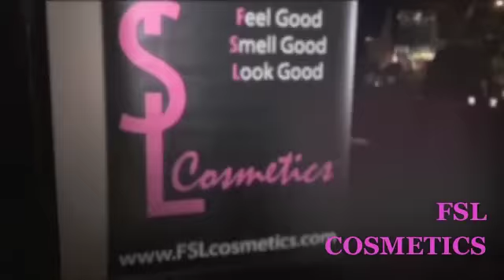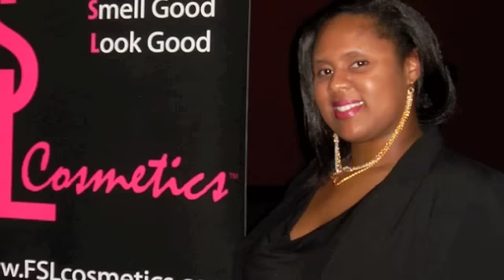Diva Lounge with Shayna D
Monthly female networking event with host Shayna D celebrates 'Womens in Music" with Jean Grea and Mila Machincko at Honey Lounge of NYC. This month the event was held in Chlease NYC at Honey Lounge featuring attendees, Laura Styles, Kela Walker, Karen Civl, Stacy Armand, Jessica Styles, & Datwon Thomas.